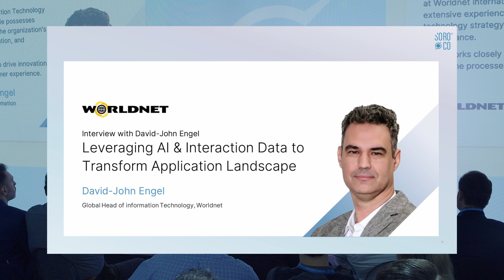Customer Spotlight - David John Engel | Soroco Illuminate New York 2024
In this video, David - John Engel, Global Head of Information technology from Worldnet International shares insights on their journey with Soroco and how it 𝐭𝐫𝐚𝐧𝐬𝐟𝐨𝐫𝐦𝐞𝐝 𝐭𝐡𝐞𝐢𝐫 𝐨𝐩𝐞𝐫𝐚𝐭𝐢𝐨𝐧𝐬. Worldnet International is a privately held logistics company based in the US and EU. They have approximately 250 employees globally and handle shipments for high-profile events like the Oscars or the Golden Globes. They service the fashion and tech sectors. Just like any other logistics company, and move a package from point A to point B.

Worldnet actually developed an in-house operation system to manage their shipments, a transport management system. What they discovered was that the system wasn't being utilized as expected. The biggest question that popped into their minds was, what are the users doing? What are the drivers for the underutilization of the system? So, they reached out to Soroco because they are the experts with 𝐢𝐧𝐭𝐞𝐫𝐚𝐜𝐭𝐢𝐨𝐧 𝐝𝐚𝐭𝐚 and Soroco was able to help them 𝐢𝐝𝐞𝐧𝐭𝐢𝐟𝐲 𝐭𝐡𝐞 𝐭𝐫𝐞𝐧𝐝𝐬 𝐚𝐧𝐝 𝐛𝐨𝐭𝐭𝐥𝐞𝐧𝐞𝐜𝐤𝐬 that they were so desperate to find out.

Soroco allowed them to deploy Scout in their environment, which gathered that interaction data. That process was pretty seamless and really quick. They were actually able to get the 𝐯𝐢𝐬𝐮𝐚𝐥𝐢𝐳𝐚𝐭𝐢𝐨𝐧𝐬 𝐢𝐧 𝐖𝐨𝐫𝐤 𝐆𝐫𝐚𝐩𝐡 𝐰𝐢𝐭𝐡𝐢𝐧 𝐰𝐞𝐞𝐤𝐬. What it identified were interactions that they had no idea were occurring. Even when they interviewed the staff, Soroco didn't tell them what they were really doing. It was similar to discovering the dark side of the moon. Seeing that interactive data was a real eye-opener and pretty empowering because they removed their dependency on feedback from frontline staff.

Soroco recommended that the user interface wasn't intuitive enough. It was too complex in certain cases and missing key functionality that existed in other applications. So, Worldnet redesigned the user interface and ported functionality across to the system. The outcome was amazing; they were able to drive utilization and increase it by 16%.

The biggest benefit is that they now have 𝐫𝐞𝐚𝐥-𝐭𝐢𝐦𝐞 𝐯𝐢𝐬𝐢𝐛𝐢𝐥𝐢𝐭𝐲 𝐨𝐧 𝐭𝐡𝐞 𝐩𝐫𝐨𝐜𝐞𝐬𝐬. This visibility has increased the velocity in decision-making and design approvals. Another significant aspect of Work Graph is its visual capabilities. David works with a lot of non-English speaking users, and a lot gets lost in translation. Being able to show a process visually to non-English speaking and non-technical staff has definitely enhanced the way they collaborate and communicate.

In this video, David walks you through the transformative journey with Soroco, showcasing the powerful impact of real-time interaction data and the benefits of an intuitive user interface. Watch to learn how Worldnet International improved their 𝐨𝐩𝐞𝐫𝐚𝐭𝐢𝐨𝐧𝐚𝐥 𝐞𝐟𝐟𝐢𝐜𝐢𝐞𝐧𝐜𝐲 and collaboration.

𝐂𝐡𝐚𝐩𝐭𝐞𝐫𝐬
Chapter 1 : Challenges with the In-House Operation System - 00:02:18
Chapter 2 : Scout Implementation - 00:03:10
Chapter 3 : Recommendations and Results - 00:04:17
Chapter 4 : Benefits of Real-Time Visibility and Visual Capabilities - 00:11:20